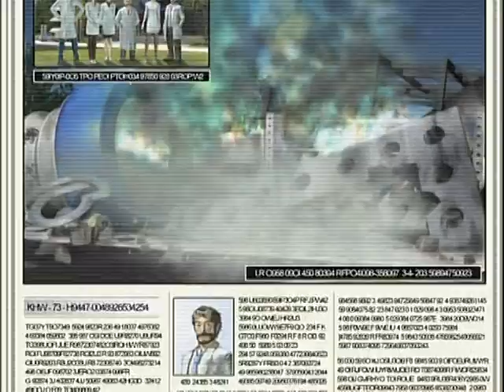Cubix Robots for Everyone S01E10 Fixed Competition (Higher Quality)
Found some higher quality DVDRips for season 1 so here they are. Much higher quality than the Hulu-Rips. I found some higher quality season 2 versions as well. Sound is better but picture isn't 100% great.